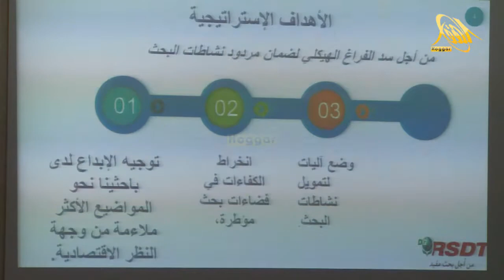البحث العلمي في خدمة التنمية المستدامة في قطاعات العمل و التشغيل و الضمان الإجتماعي